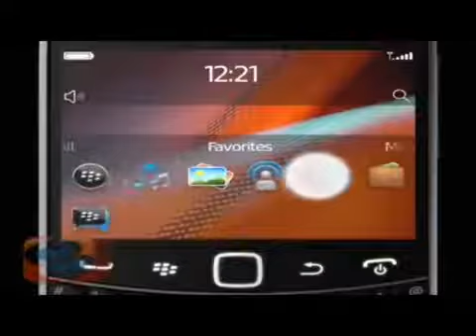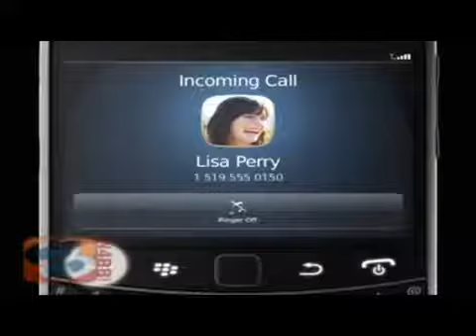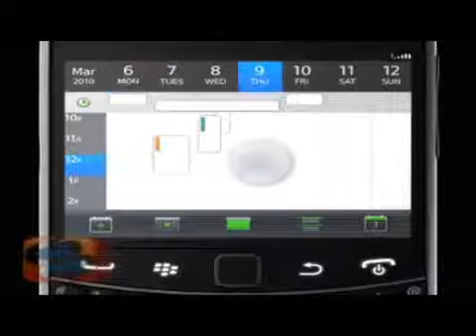Celluloco.com Presents: Official RIM Demo of Blackberry Bold Touch 9900/9930 Operability